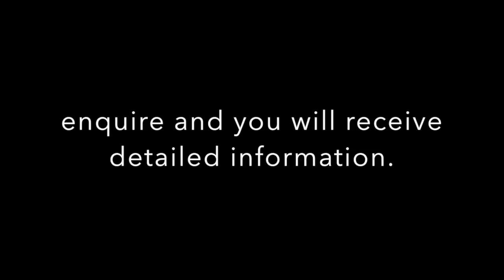Kooler Ice licencee Greg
Greg has worked the Kooler Ice investment into his lifestyle, and is now enjoying the profits of his ice vending business.  It is nearly a passive income and can be managed while still maintaining full time employment.  Ice vending business opportunities are available throughout Australia.